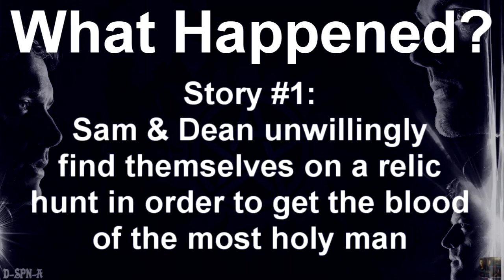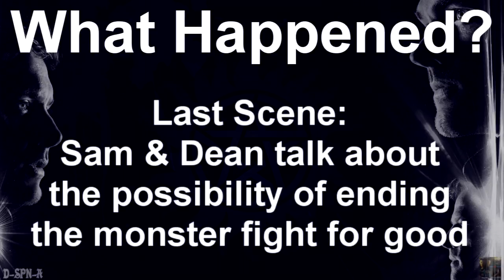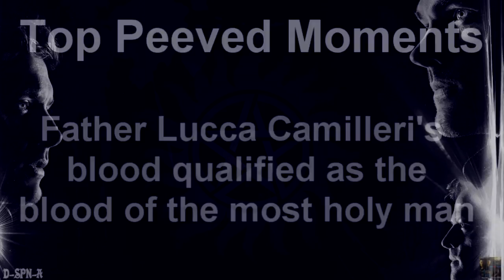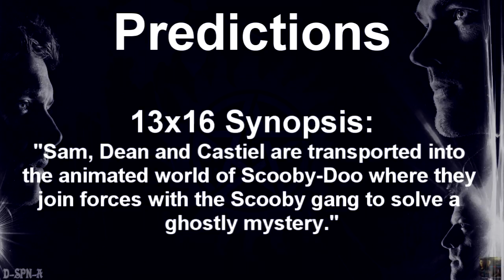After Show Saga - "Supernatural" - Episode 13x15 (A Most Holy Man)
This is my after-show/recap for: Episode 13x15 of "Supernatural" (A Most Holy Man).

My Livejournal Recap Notes for 13x15 = Coming Soon